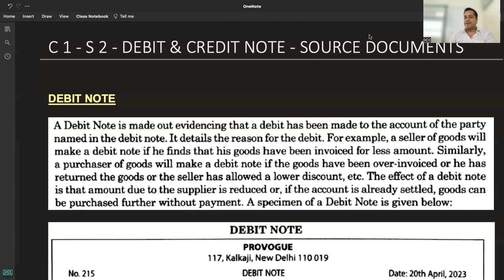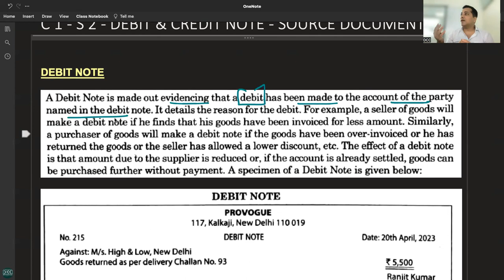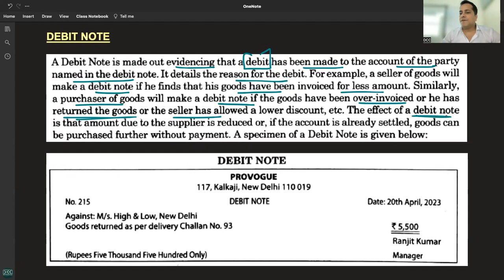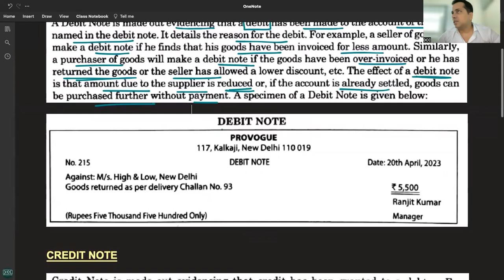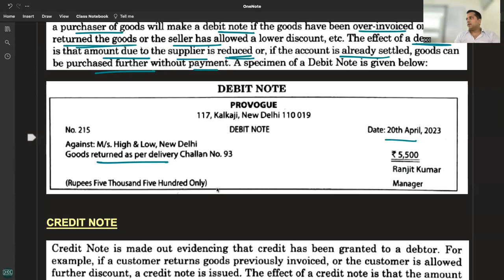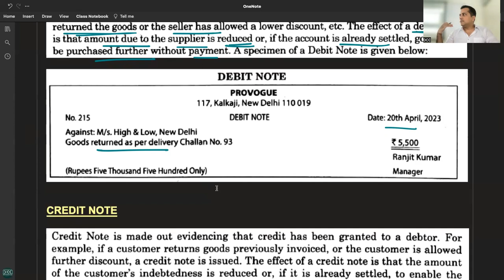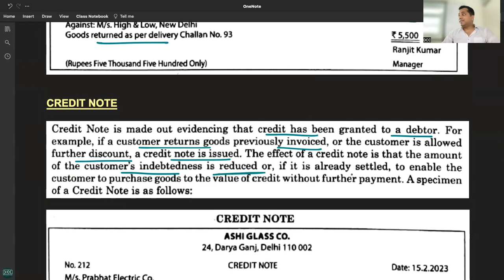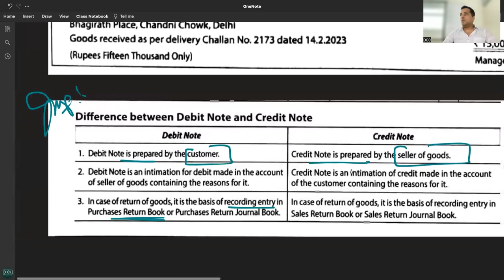C 1 - R 2 - DEBIT NOTE & CREDIT NOTE | VOUCHERS